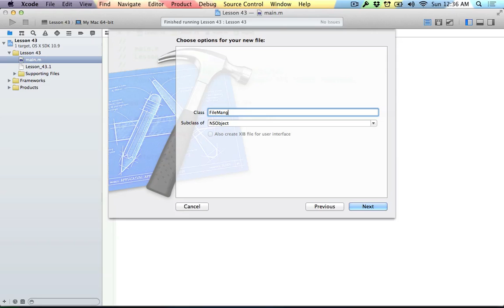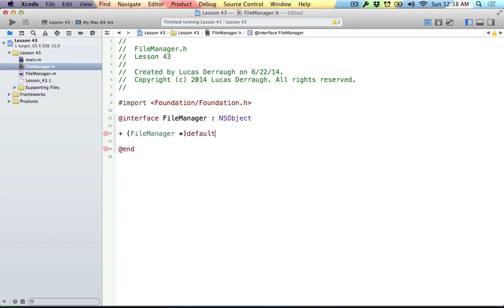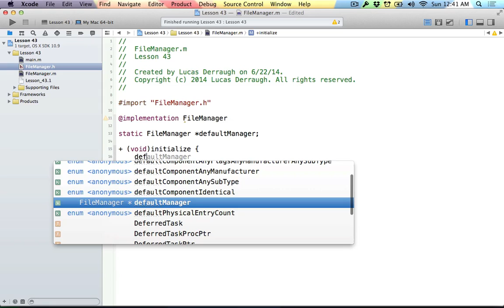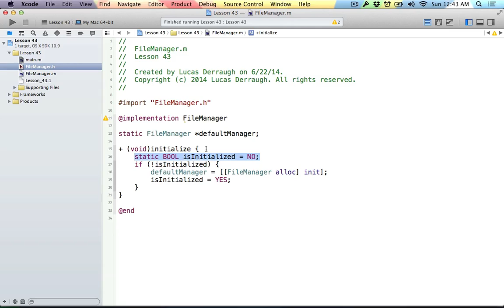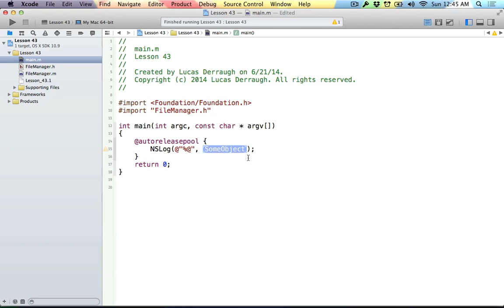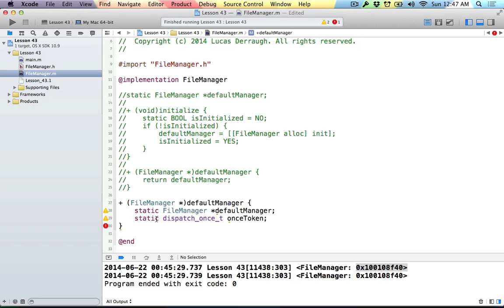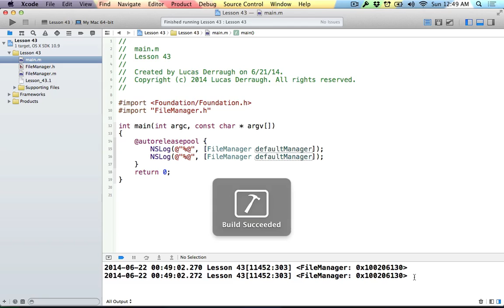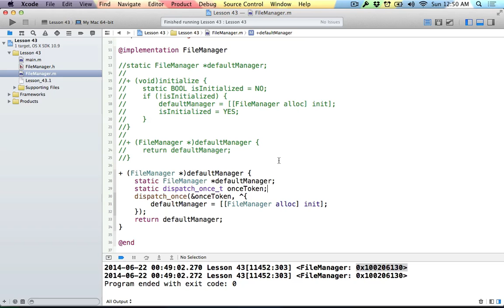Objective-C on the Mac L43 - Singleton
How to create singletons in Objective-C.